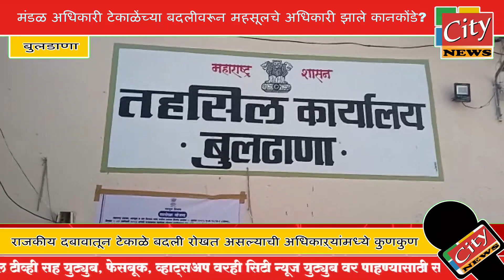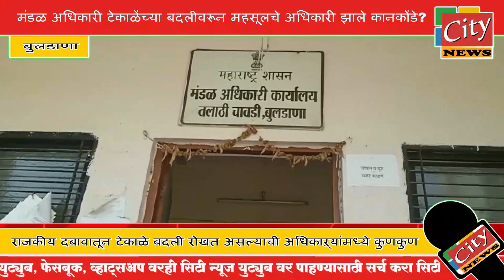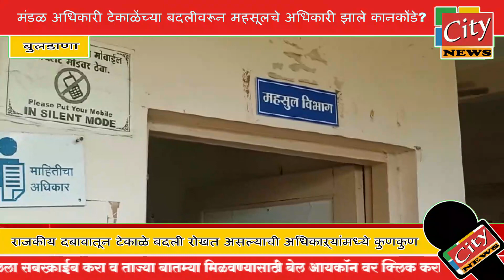मंडळ अधिकारी टेकाळेंच्या बदलीवरून महसूलचे अधिकारी झाले कानकोंडे?